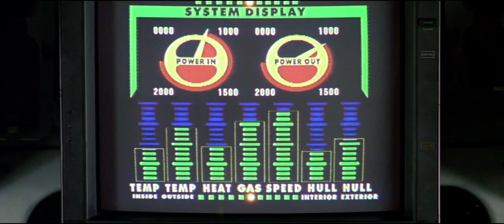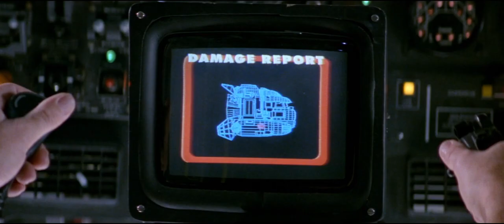Facts & Fiction - Give Me The Night [Euro-Disco] [1986] & Space Truckers (1996 film)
Space Truckers is a 1996 comic science fiction film directed by Stuart Gordon and starring Dennis Hopper, Stephen Dorff, Debi Mazar and Charles Dance. It was filmed at Ardmore Studios, County Wicklow, Ireland.
The story concerns John Canyon, one of the last independent space transport entrepreneurs. Bad times have forced him to carry suspicious cargo to Earth without asking questions. During the flight, the cargo turns out to be a multitude of virtually unstoppable killer robots.
copyright Rebeat Digital GmbH "spectre media"